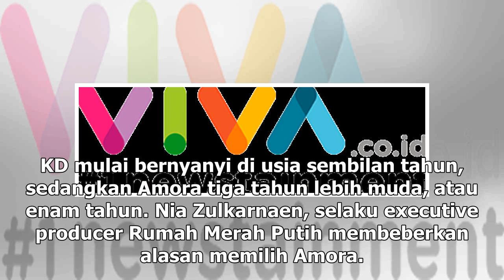Manis Studio | Rekor KD Dikalahkan Anaknya - VIVA